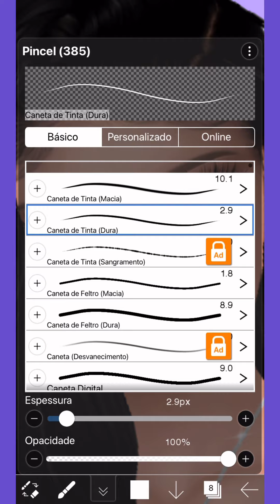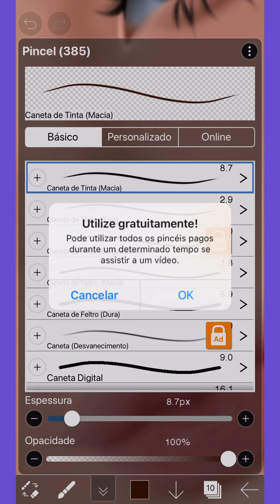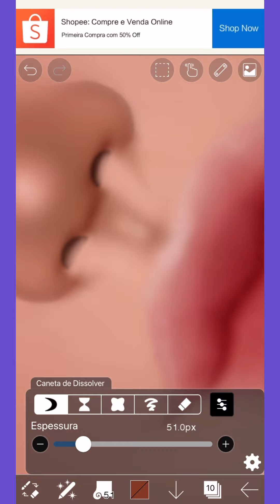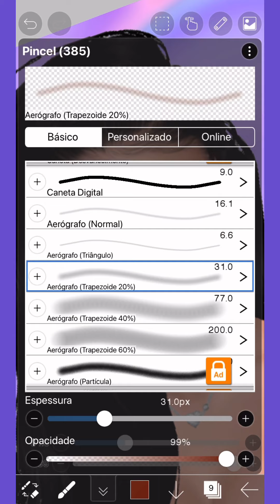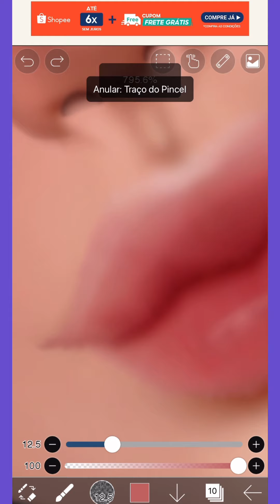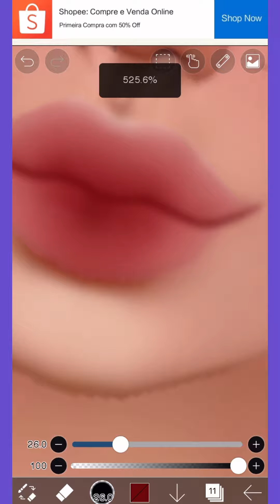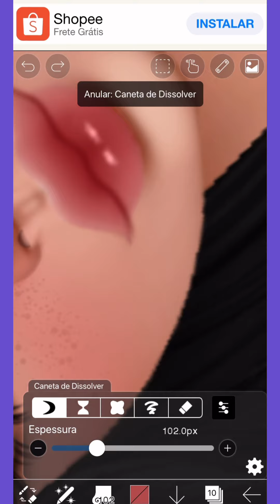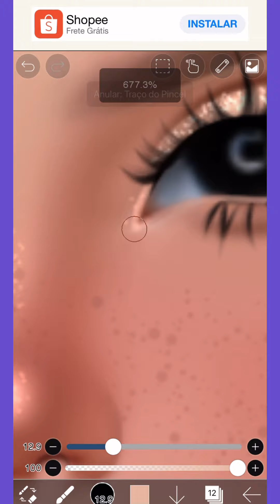PARTE 2 DO CURSO DE EDIÇÃO *fazendo o Nariz,boca e pele￼*